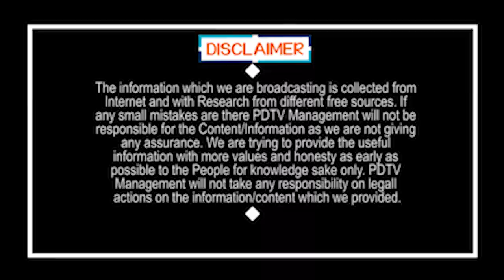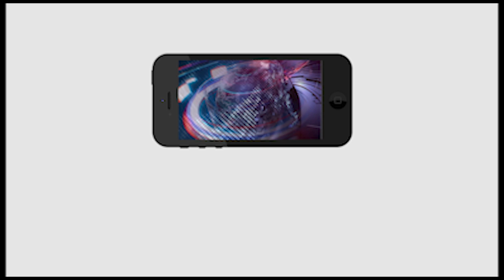Ambati Rambabu fire on CBN | సుప్రీంకోర్టు తీర్పుపై అంబటి రాంబాబు ప్రతిపక్షాలకు ఇచ్చాడుగా మడతకాజా..!